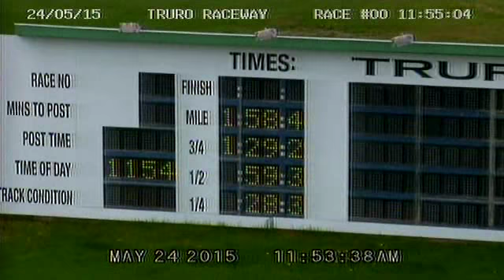2015 May 24th Qualifier #3 Truro Raceway